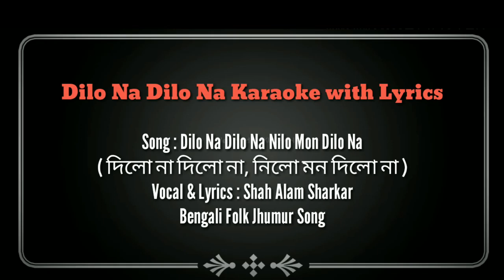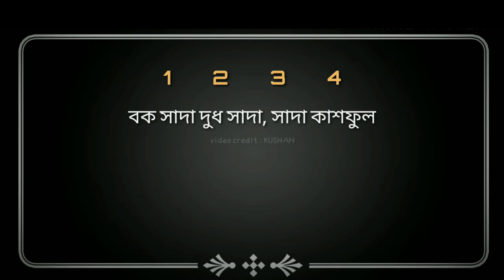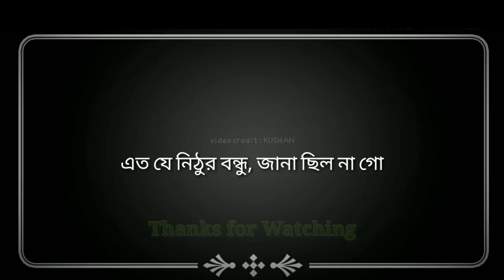Dilo Na Dilo Na Nilo Mon Dilo Na【Bangla Karaoke With Lyrics】দিলোনা দিলোনা, নিলো মন দিলোনা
ধন্যবাদ